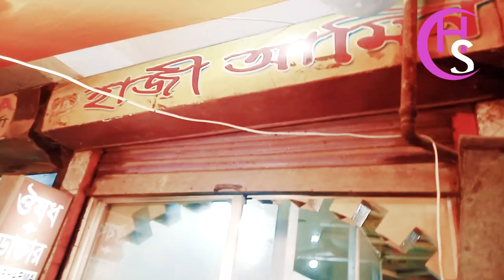Bread ।। রুটির এ কেমন রুপ দিয়েছেন এরা! না দেখলে দে***ন ।।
our content abouts is 👉
sports
cake festival
song
islamic hamd
islamic naat
funny videos
shortsvideo
viral
shorts
educationally
painting 🎨
art
class six  , class srven , class eight , class nine
programs
live
theses
planet
others
LIVE Classes, concept videos, and more.